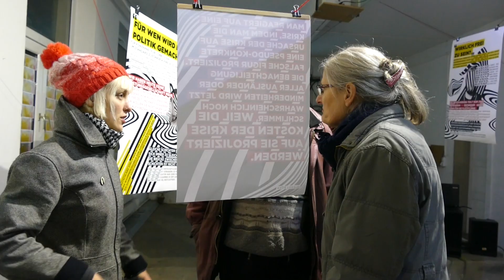Karolin Kutteri - Personal stories Art is Us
Karolin Kutteri lives and works both in Germany and the Netherlands. One example of her work is that she created a perceptual installation for her Diploma that is meant for the senses and whose topic is the awareness of nature. It’s called the “Earth room”. She painted 3 young climate activists in an iconic style an put soil and plants in a room, and she combined it with a dance performance. She describes challenges and a controversy, where she had to fight for her art. She says that projects outside the university are crucial for an art student and talks about her work with the art collective Hanse 3.

Produced by: Jugend- & Kulturprojekt e.V.

The project is co-funded by Erasmus +
The European Commission’ssupport for the production of this publication does not constitute an endorsement of the contents, which reflect the views only of the authors, and the Commission cannot be held responsible for any use which may be made of the information contained therein.